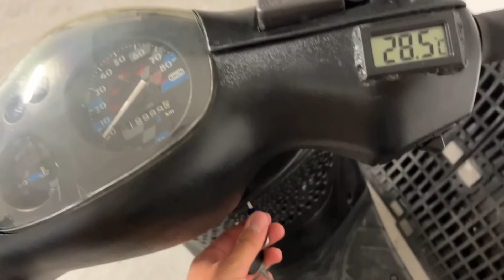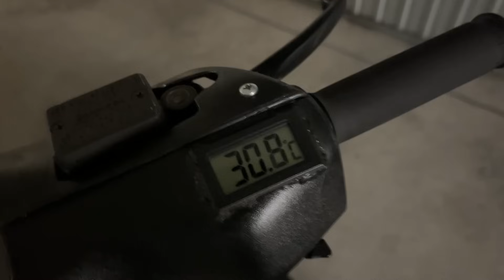RIACCENDO LO ZIP DOPO 3 MESI!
Specchietto pieghevole o
Olio 2t che uso
Pellicola carbonio
Gas rapido